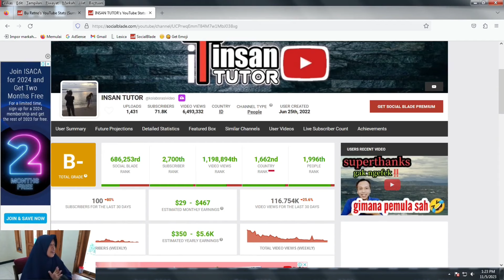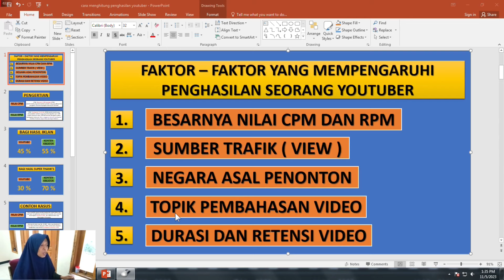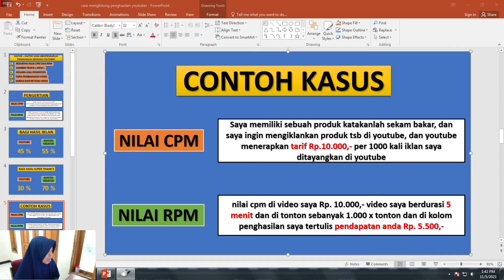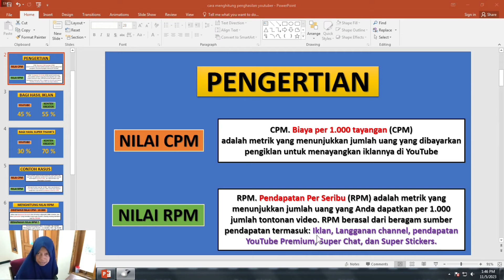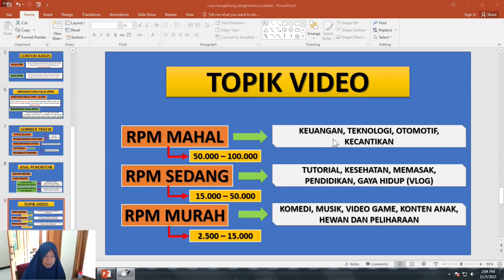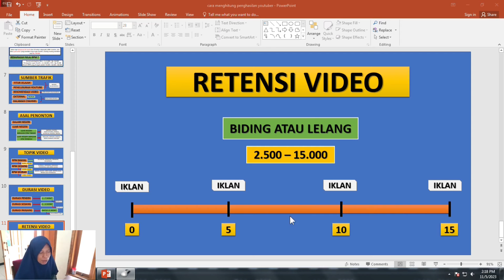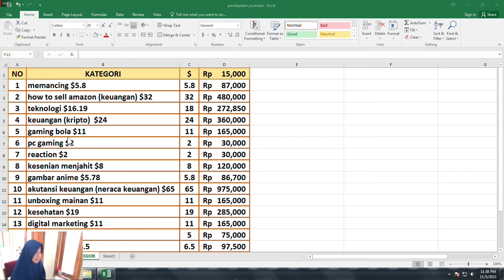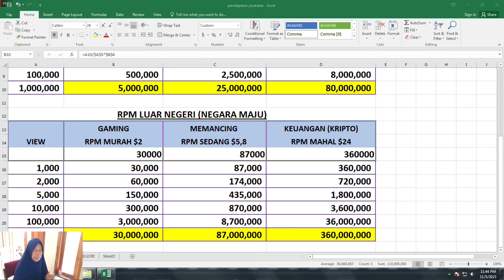cara menghitung penghasilan gaji seorang youtuber